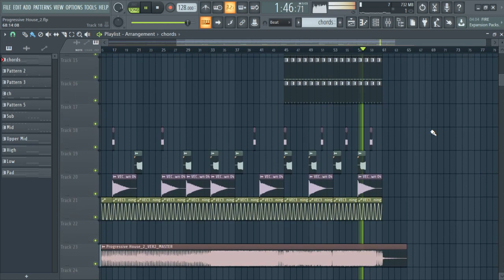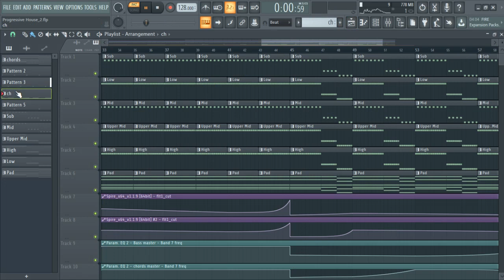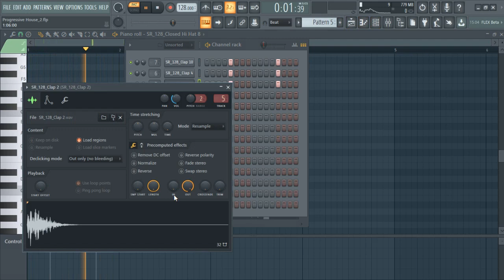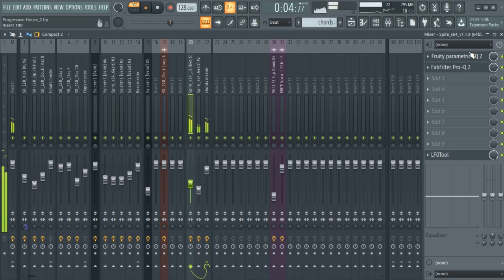FL STUDIO Progressive House/Trance full project review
yeah just watch it to learn, ask any questions if ya want.